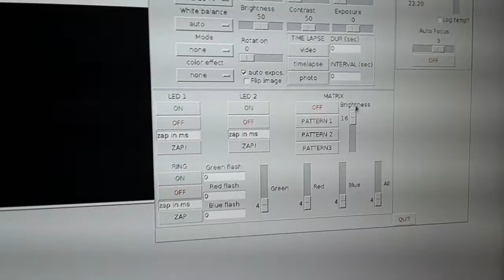FlyPi power test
Test of one of the 5V power lines of the FlyPi. Here all devices attached to that line, plus the Peltier (big power drain), are being turned on, plus turned to their max ratings.